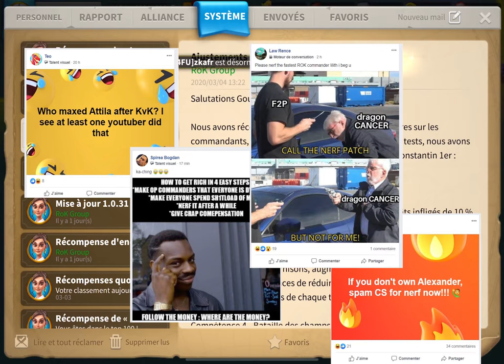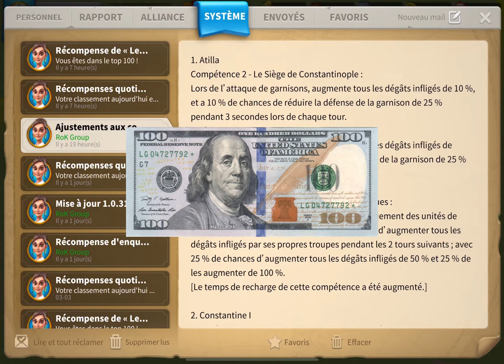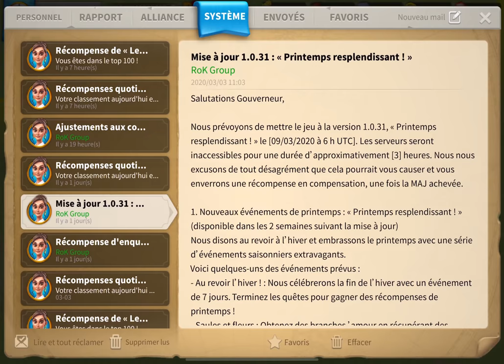JOB DE RËVE : STAGIAIRE EN CHARGE DES PATCH/NERF CHEZ LILITH - RISE OF KINGDOMS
La pire pour Lilith ce n'est pas le Coronavirus... c'est les stagiaires qui envoient des mails de patch :)